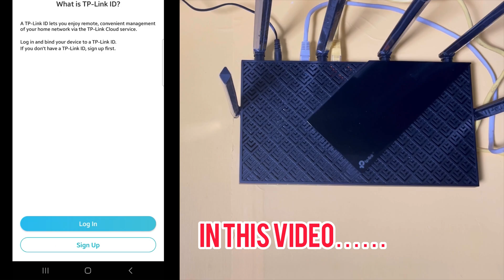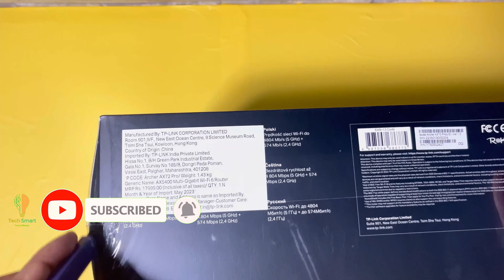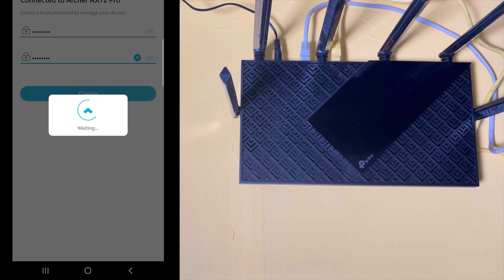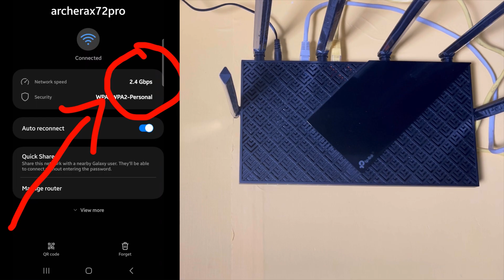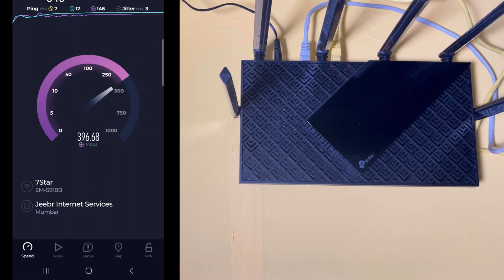TP-Link Archer AX72 Pro | Faster Downloads, Smoother Gaming,WiFi6 Router 💥💥👍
Gigabit WiFi for 8K Streaming – 5400 Mbps WiFi for faster browsing, streamings, and downloading, all at the same time.
Fully Featured Wi-Fi 6 – Equips with the top structure of 4T4R and HE160 on the 5 GHz band to enable a 4.8 Gbps ultra-fast connection.
Connect 100+ Devices§ – Supports MU-MIMO and OFDMA to reduce congestion and quadruple the average throughput.
Extensive Coverage – 6× antennas and Beamforming ensure broad coverage.
HomeShield – TP-Link's premium security services keep your home network safe with cutting-edge features for network and IoT protection.
More Vents, Less Heat – Improved vents area unleashes the full power of the whole machine.
USB Sharing – 1× USB 3.0 port enables easy media sharing and private cloud building.
Easy Setup – Set up the router in minutes with the Tether app.